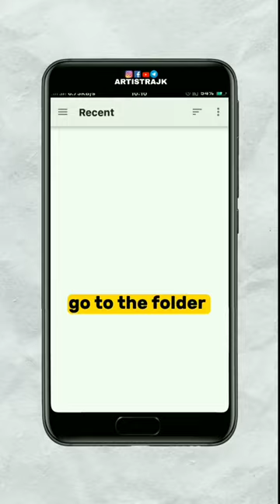Urban Jungle Font Photo edit|Styles Name Edit|How To Make A Reels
Krishna K Photography

Make Insta Trending Reels|Styles Name Reels|How To Make A Reels